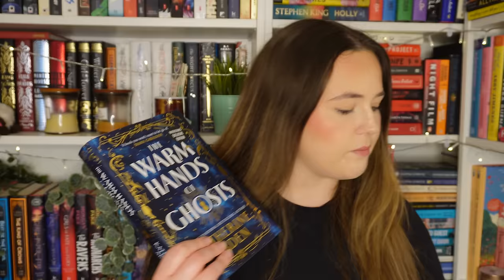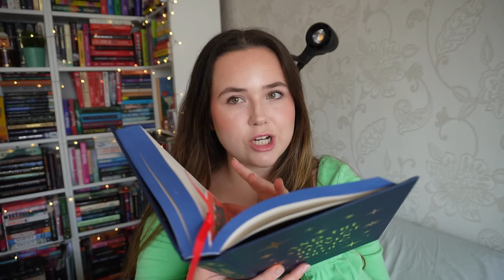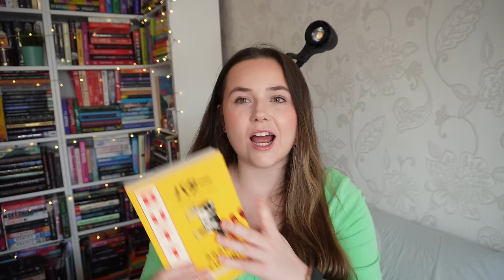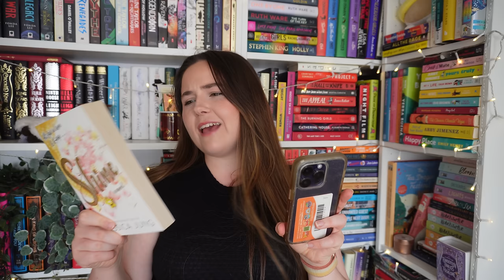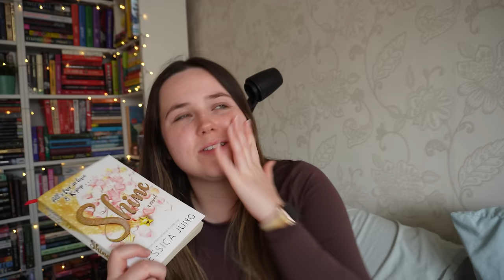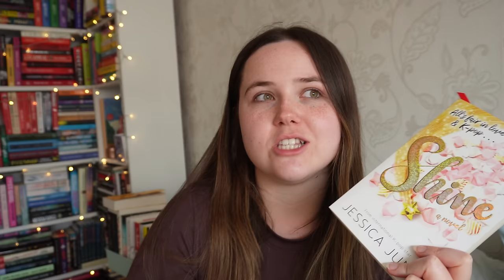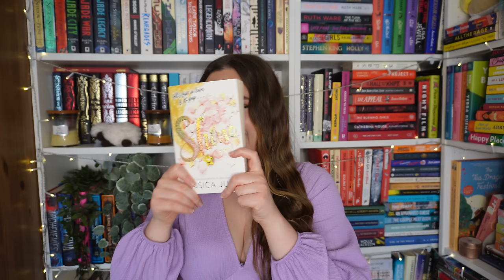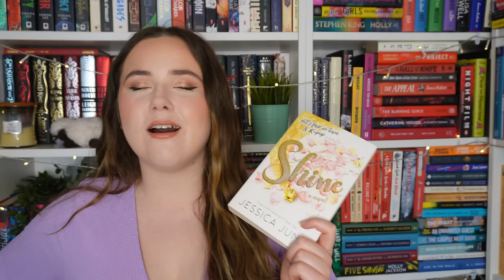using a BINGO BOARD to hit my READING GOALS📝✅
The Warm Hands of Ghosts by Katherine Arden
Shine by Jessica Jung